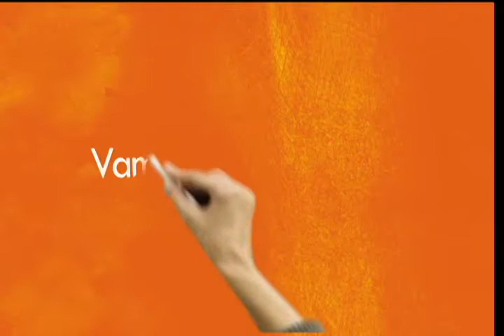CAMPAÑA APRENDER SIN MIEDO 1